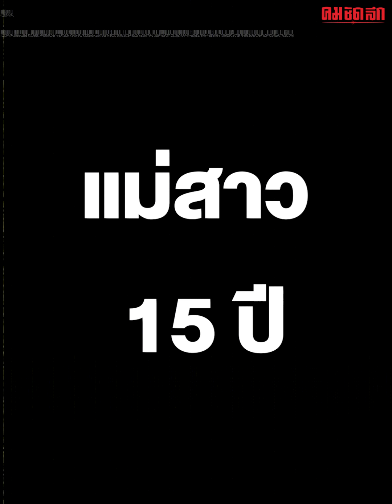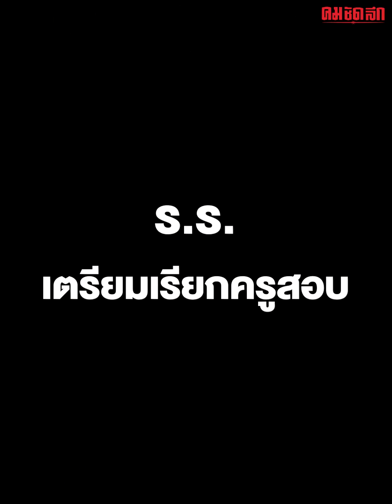ครูโรงเรียนดังล่วงละเมิดทางเพศสาววัย 15 ปีทำให้น้องหวาดผวาสุขภาพจิตเสียไม่กล้าไปโรงเรียน